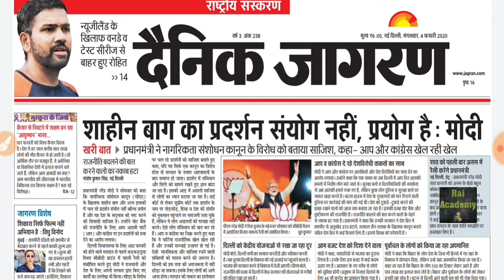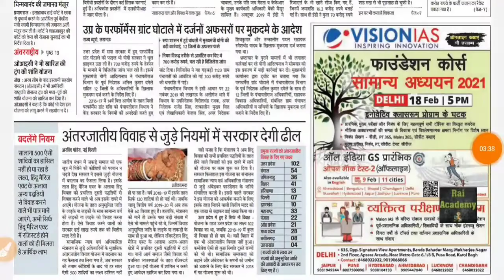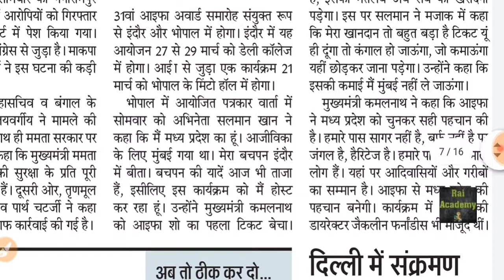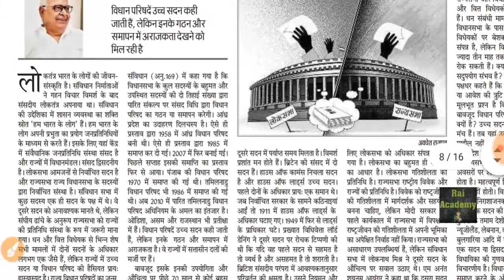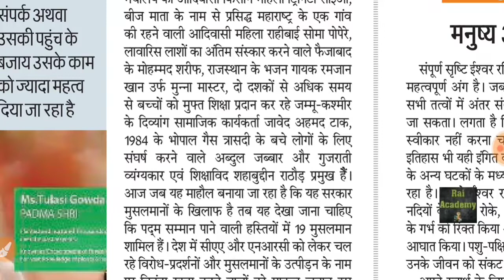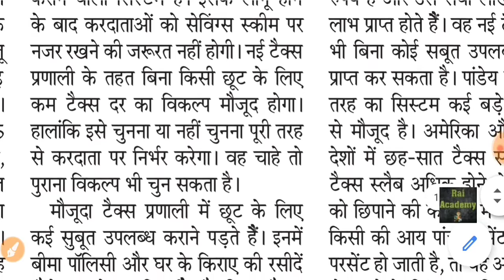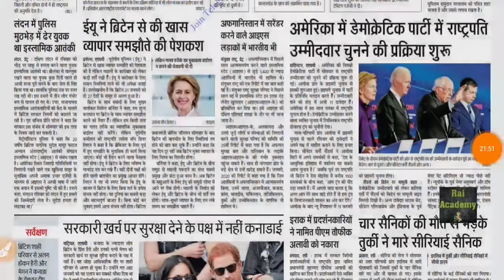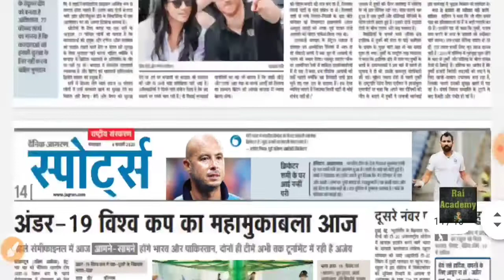Dainik Jagran News Analysis 4 February 2020 in Hindi